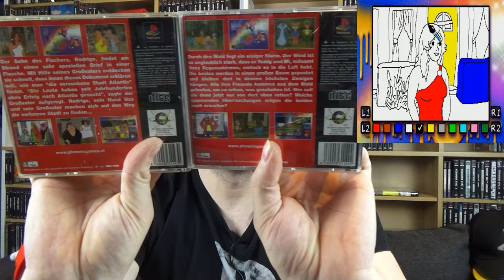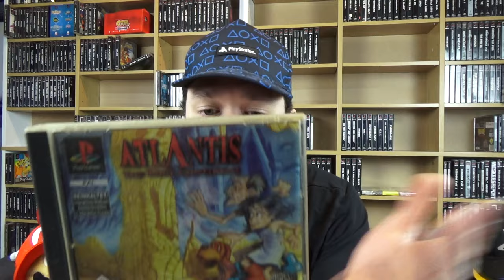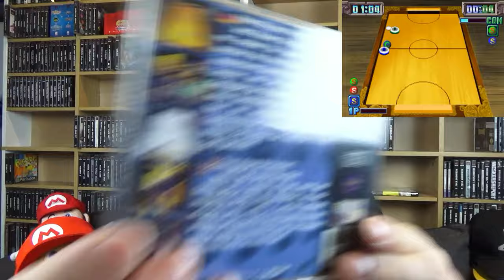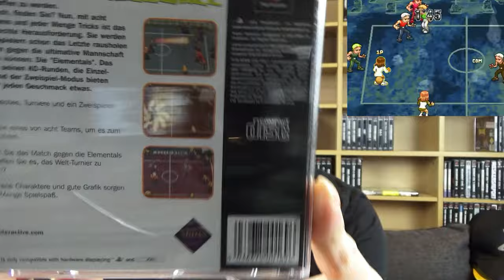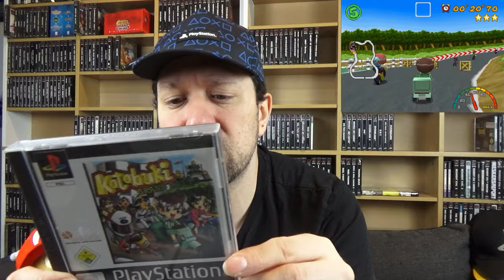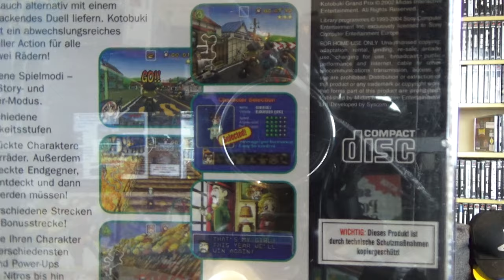PLAYSTATION 1 Mission FULLSET Pick Ups #26 - PHOENIX und MIDAS PickupoCALYPSE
Herzlich willkommen zu einer weiteren Episode Pick Up für das Playstation 1 Pal Full Set.
In der heutigen Episode arbeite ich ein paar der tollen Phoenix und Midas Spiele ab. Diese werden auch nicht günstiger.

►Playstation 1 FULLSET Tabelle

Quellenangaben